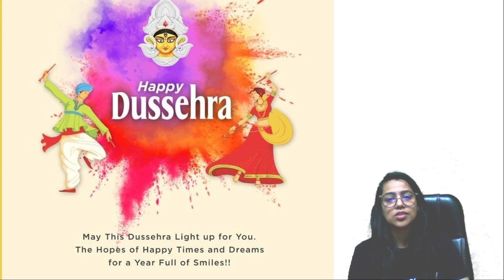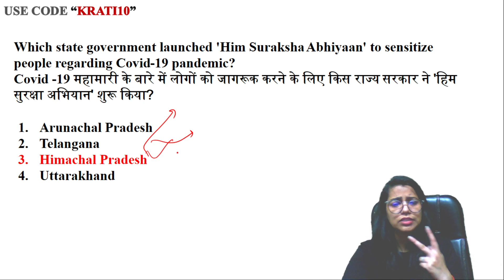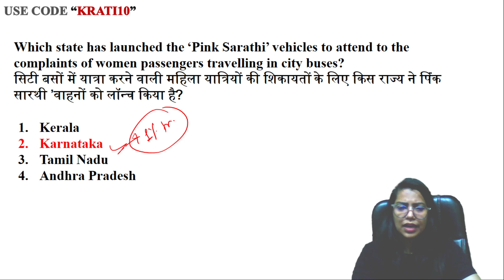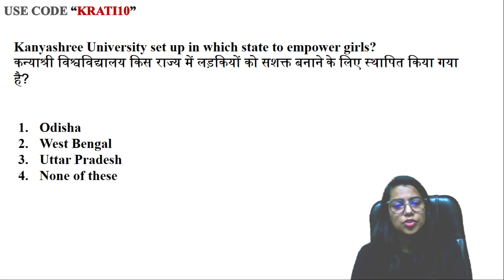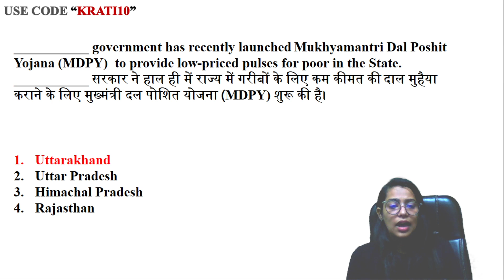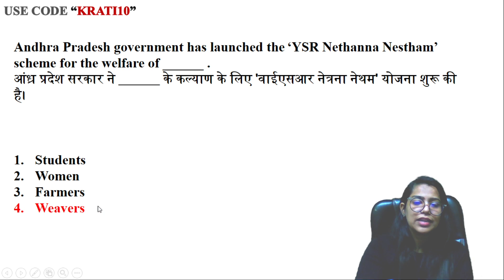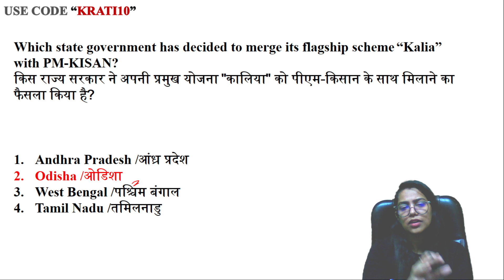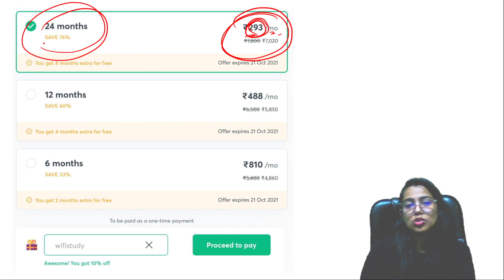All Exams Special | State and Scheme 2020-21 by Krati Ma'am | WifiStudy Studios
📝 Playlists Links:
🚀 6:45 AM - Current Affairs Show by Krati Ma'am
🚀 4:30 PM - Geography Through Map | By Krati Ma'am

1. Learn from your favorite Educator
2. Dedicated DOUBT sessions
3. One Subscription, Unlimited Access
4. Real-time interaction with Educators
5. You can ask doubts in the live class
6. Limited students
7. Download the videos & watch them offline